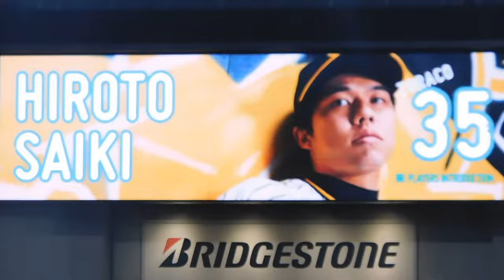【リゼロコラボデー】高橋李依 さんに前を呼ばれて守備位置へ向かうタイガースナイン